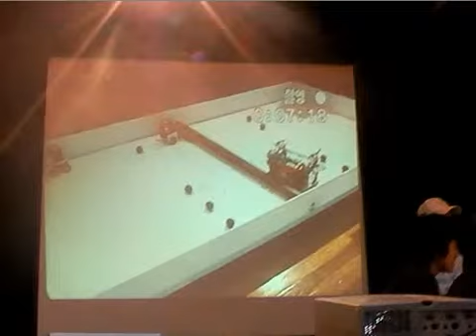[로봇]아주대학교 로봇배구대회(2008)_01